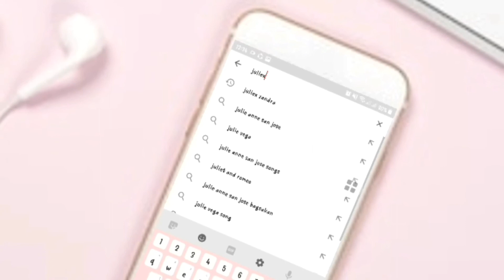Everytime - A1 (Ukulele Cover & Tutorial)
Home Recording Studio